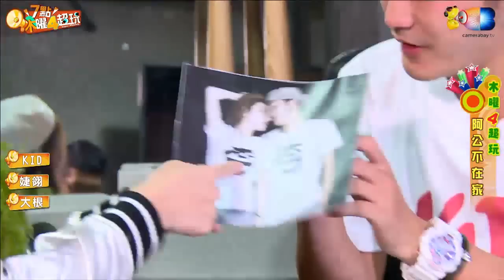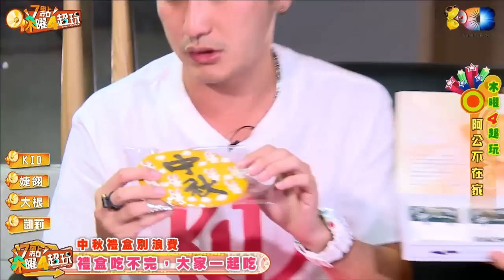麥卡貝20151001 木曜4超玩_01 阿公不在家~ 凱莉來玩啦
主持人:Kid 婕翎 大根
來賓:凱莉
阿公今天請假，Kid當家啦~
這次請到超美的凱莉一起來邊玩邊吃月餅啦